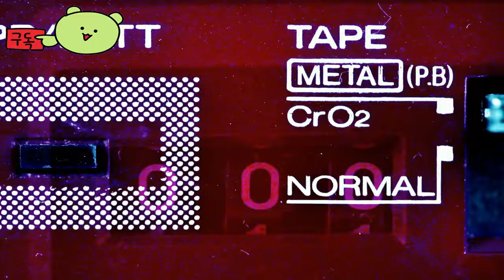원신 ( Genshin Impact ) "빛나는 돌의 춤" 카치나 캐릭터 예고편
🕹️Game content
신비함이 가득한 환상적인 모험! 몰입감 넘치는 싱글 모드 게임을 즐겨보세요! 이세계의 여행자가 되어, 잃어버린 혈육을 찾는 여행이 시작됩니다.

⚡Game Developer
 HoYoverse